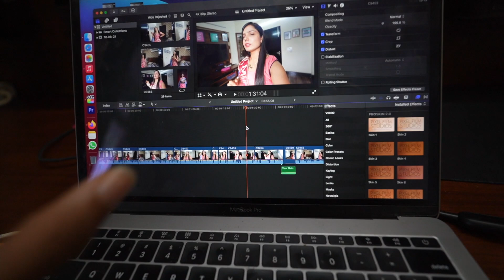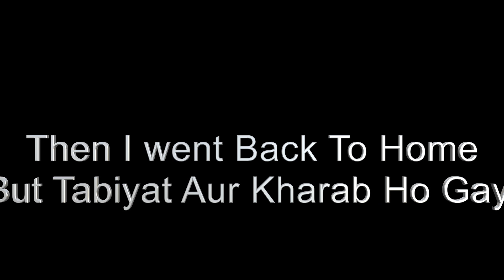24 Hour Punjabi Vlog 😂 Gone Failed